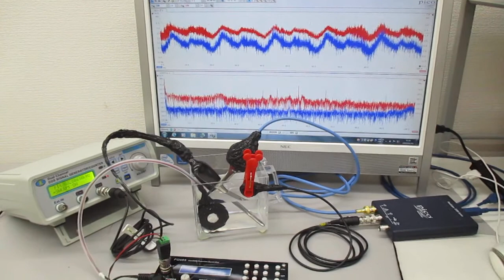複数の超音波発振制御技術 Ultrasonic-labo